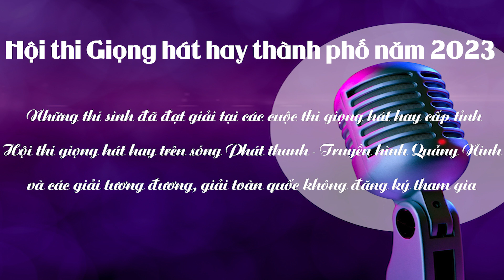Hội thi giọng hát hay Thành phố Uông Bí năm 2023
Lần đầu tiên được tổ chức tại TP Uông Bí, Hội thi Giọng hát hay thành phố dành cho công dân Việt Nam hiện đang sinh sống, học tập, làm việc trên địa bàn TP, không phân biệt giới tính; Có độ tuổi từ 15 tuổi đến 35 tuổi tính đến ngày tổ chức vòng thi Chung kết, trả lời các tiêu chí của cuộc thi do Ban tổ chức quy định.